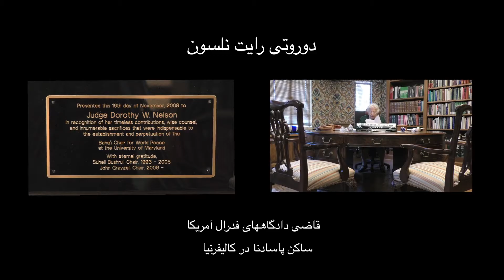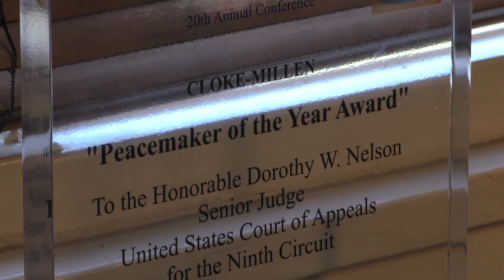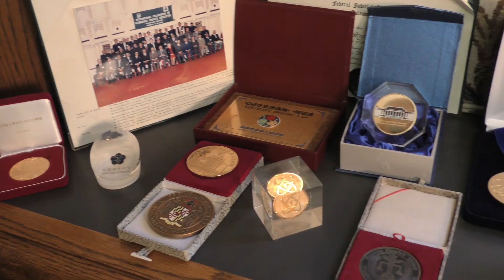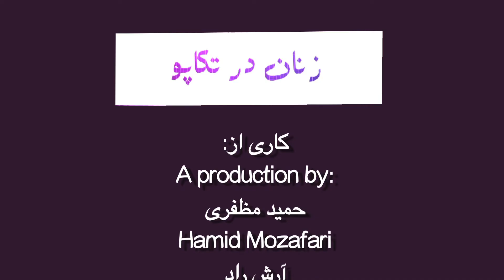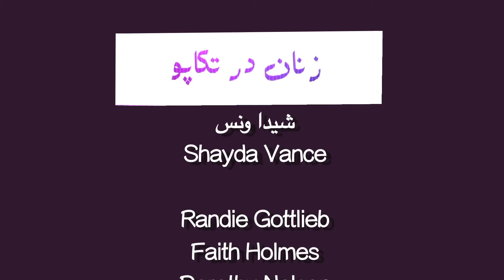15 Women at Work Dorothy W Nelson